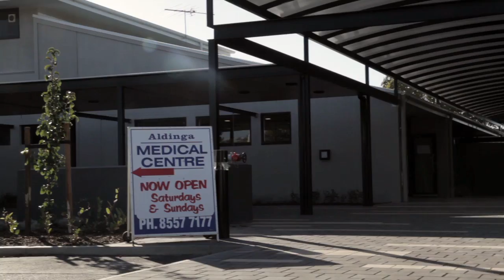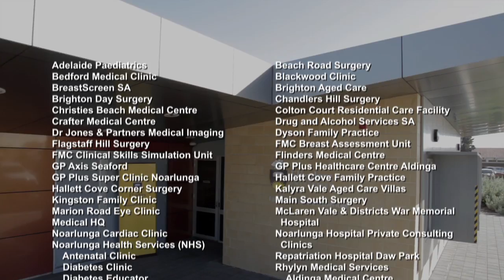Onkaparinga Clinical Education Program (OCEP)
This video explains the details and structure of the Onkaparinga Clinical Education Program (OCEP) which is part of Flinders University School of Medicine. OCEP focuses on teaching 3rd year students undertaking GEMP (Graduate Entry Medical Programme). Students considering studying at OCEP or clinicians interested in teaching will get an understanding of the program by watching this video.